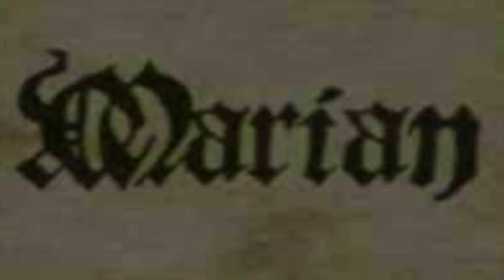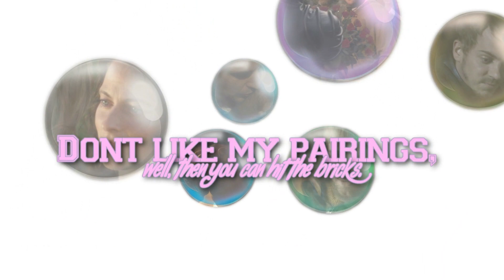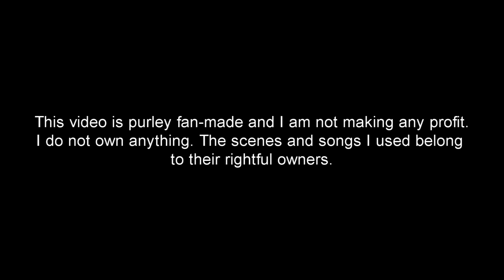Robin Hood/Guy of Gisborne - slash & crack 2 - Marian/Isabella femslash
Pairing: Robin of Locksley & Guy of Gisborne
Pairing: Marian of Knighton & Isabella Thornton
Fandom: Robin Hood (BBC)
Warning: Slash, gay, yaoi, crack, male love, femslash, yuri, female love

This video is purely fan-made. I don't own nor will I ever own any of the footage or the songs I used in the video.